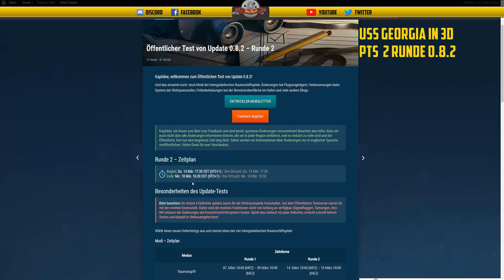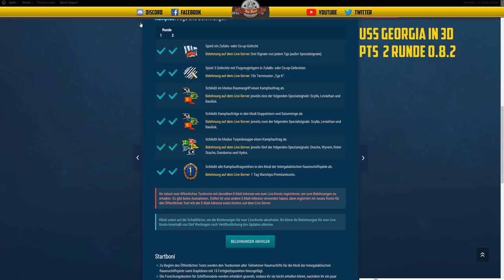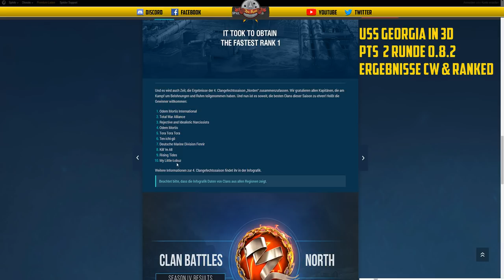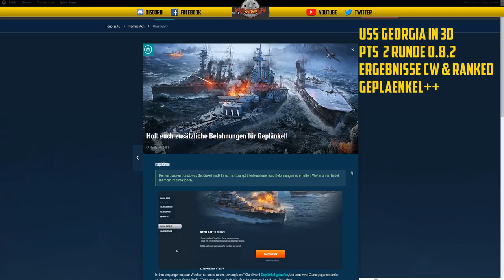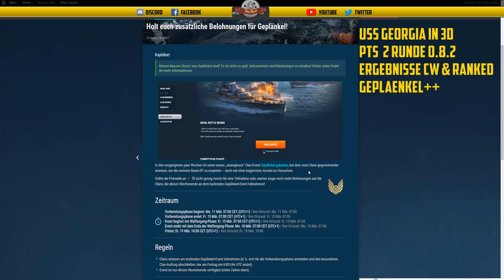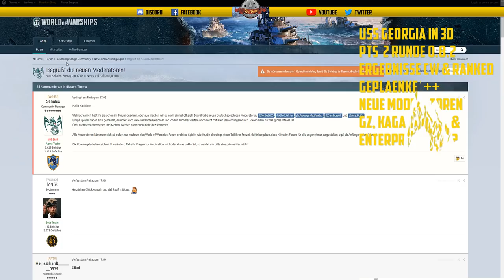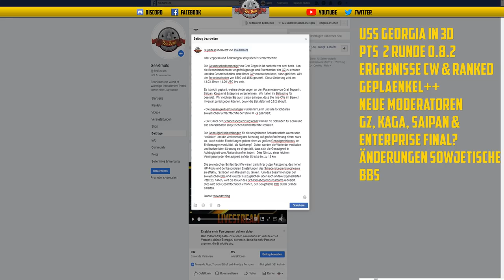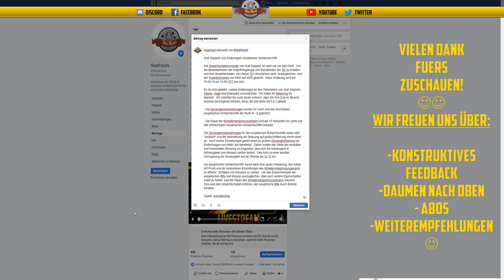Flaschenpost - Georgia 3D - Graf Zeppelin Final! - Sondergeplänkel - deutsch - World of Warships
LINKS:
Georgia 3D

🎧Teamspeak:
SeaKrauts.teamspeak.de
PW:Bismarck